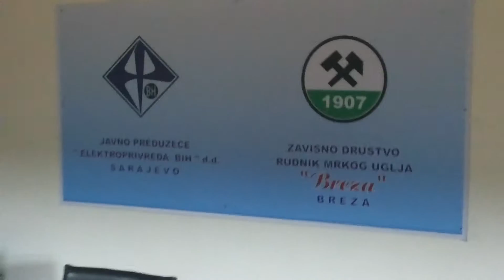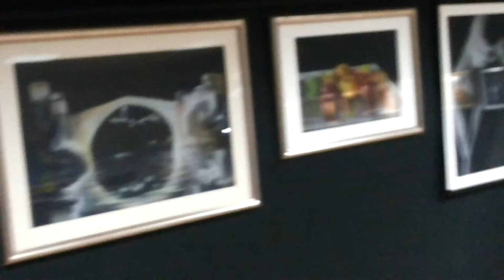Izlozba slika Bubby 2014